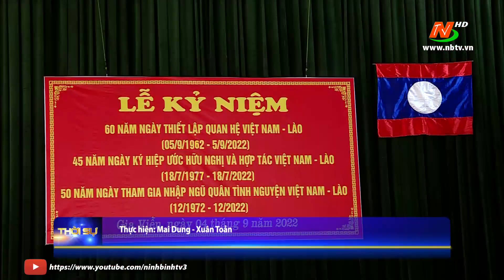Kỷ niệm 60 năm ngày thiết lập quan hệ Việt Nam - Lào